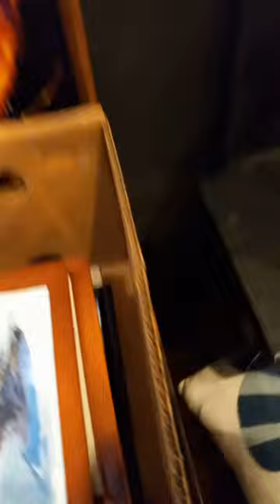Best Cafe store in Port Jervis 1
早上好, 美丽的森林 Good Morning Beautiful Forest,发现森林之美并放松自己 like the channel and Subscrible it 喜欢这个频道就订阅它

1.通过我们的频道快乐地发现森林之美并放松自己
2.在森林里寻找大自然的乐趣，看看有什么可以学到的故事
3.闻森林的味道，听它放松的声音，这样你就可以和我们一起放松
1 .discover beauty of Forest  with joy and relax yourself with our channel
2. find fun nature lives in the forest and watch what the story that can be learn for
3. Smell Forest and  listen to  its relax sound , and so you can relax with us